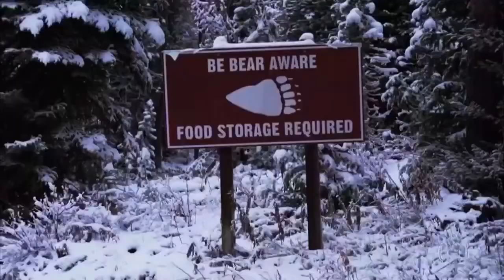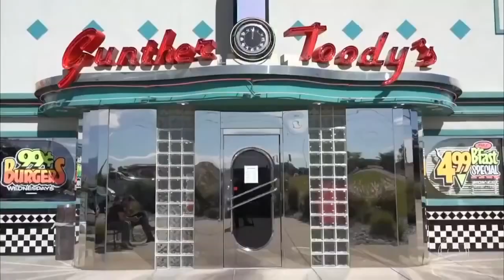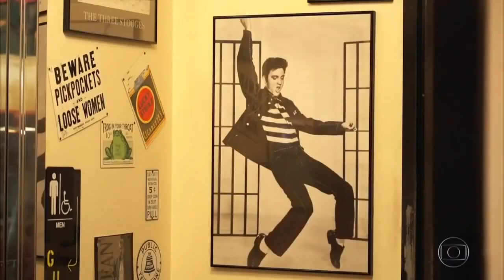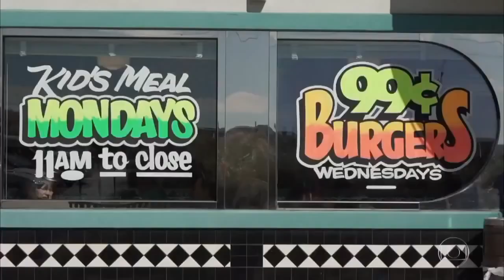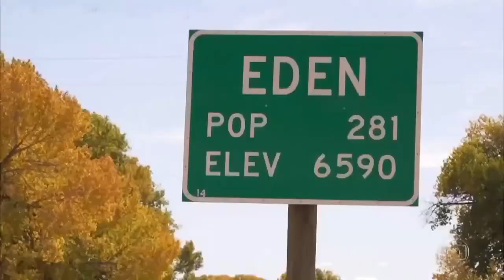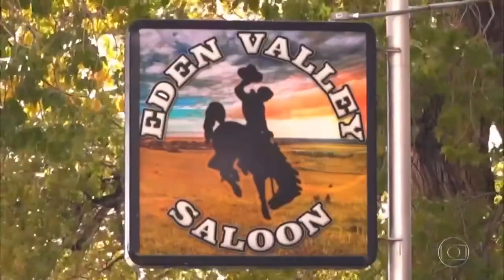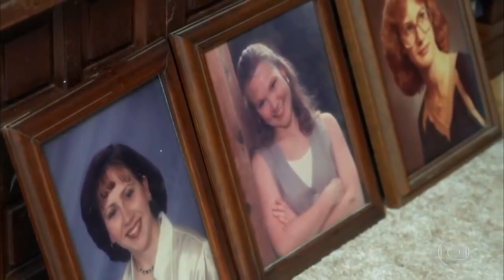GLOBO REPÓRTER - PERCORRENDO A CALIFÓRNIA - 11/06/2021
Neste documentário do Globo Repórter, os repórteres embarcam em uma viagem espetacular de costa a costa nos Estados Unidos. Em uma casa sobre rodas, cruzamos o país em uma jornada cinematográfica, que começou em Nova York e foi até a Califórnia.

Globo Repórter Califórnia
Globo Repórter Hoje
Globo Repórter Ontem
Globo Repórter 11/06
Globo Repórter 11/06/2021